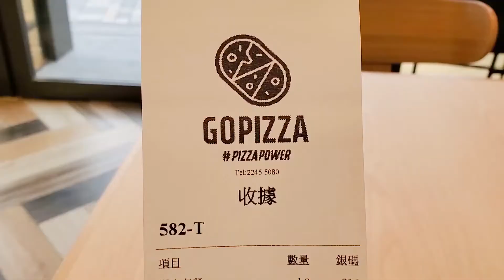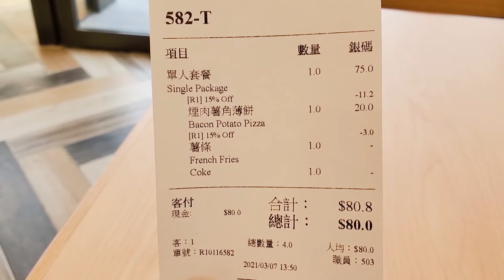韓國薄餅品牌 GOPIZZA 北角店現已開幕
GOPIZZA
北角渣華道123號北角匯2期地下G10號舖